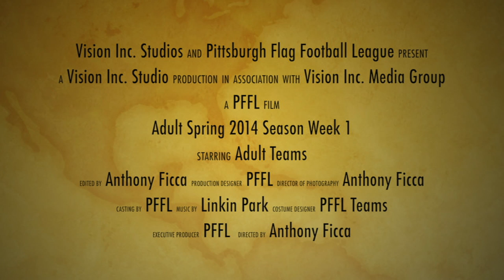Adult Spring 2014 Week 1 pt 2